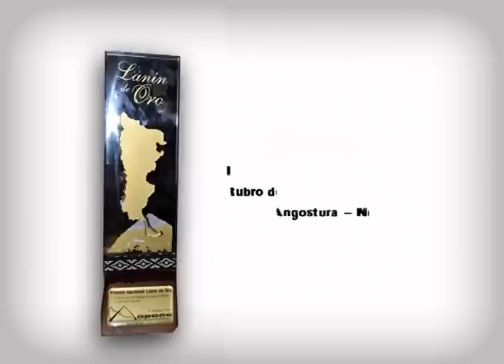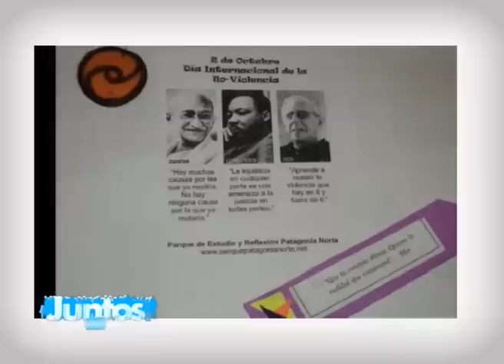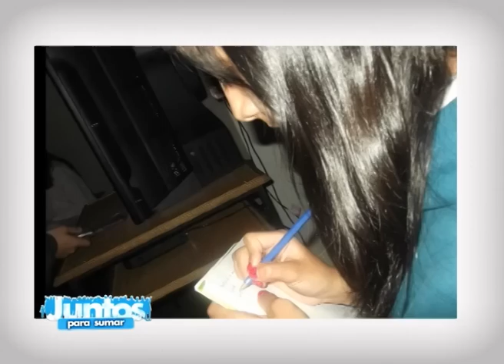Juntos Para Sumar 112 Consejos No Violencia